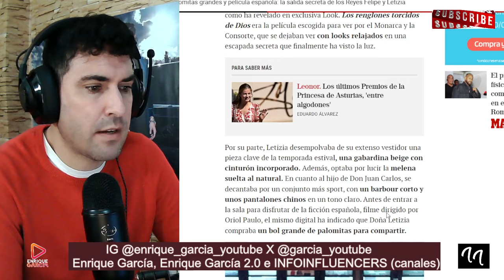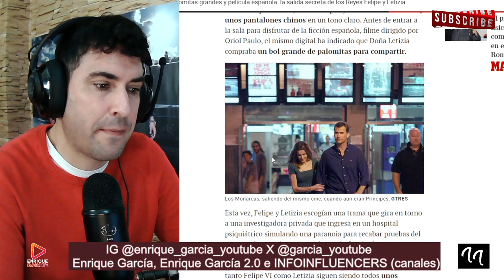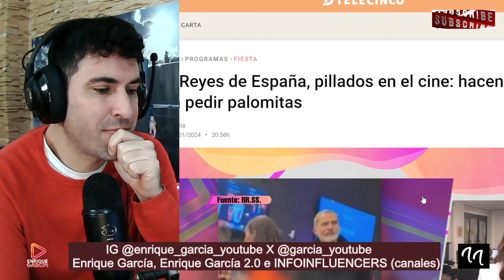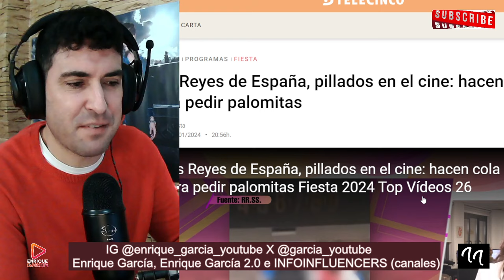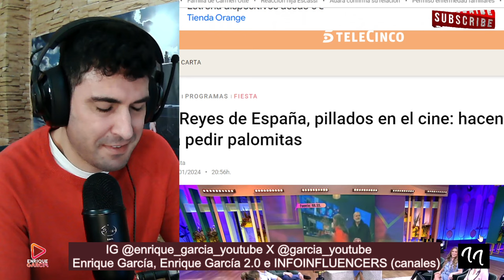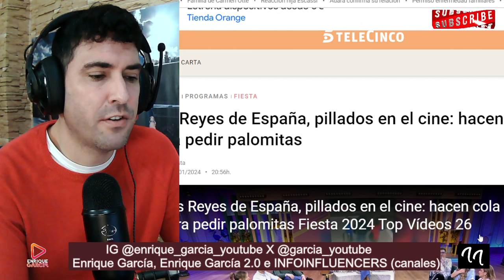ACUSAN AL REY FELIPE Y A LA REINA LETIZIA DE TAPADERA Y BLANQUEO AL SER PILLADOS EN EL CINE